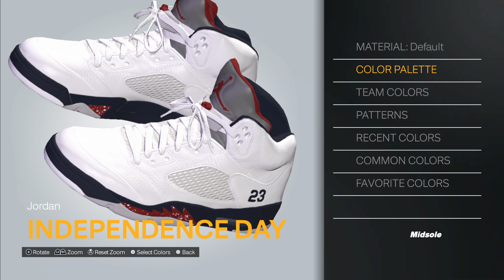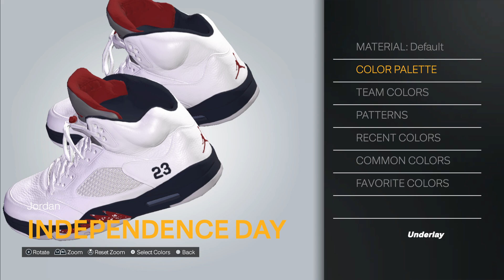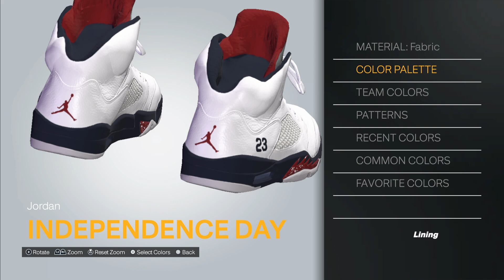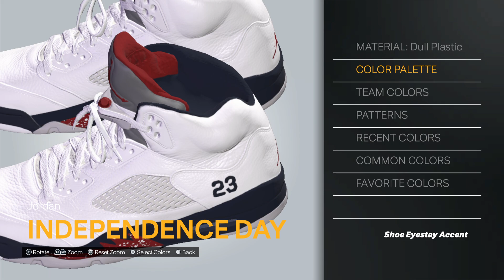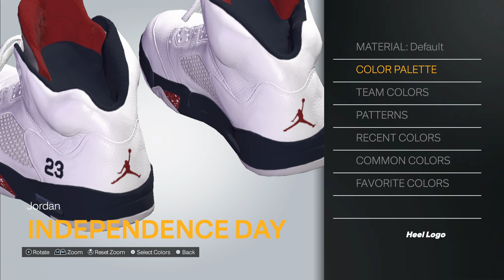2K24 Shoe Creator: Air Jordan V "Independence Day“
How to make the Air Jordan V "Independence Day“ in 2K.